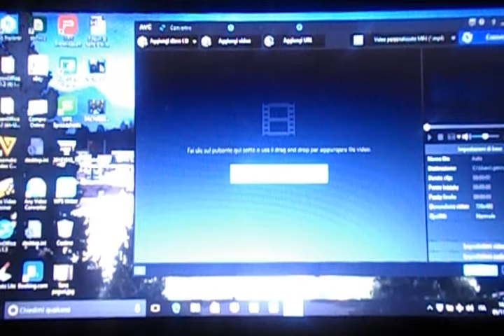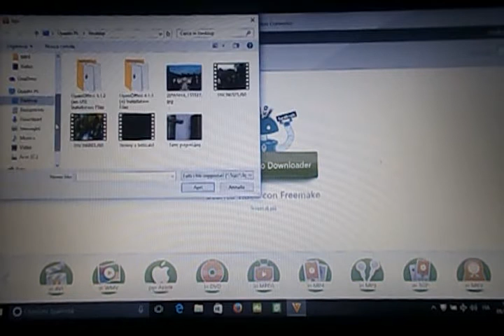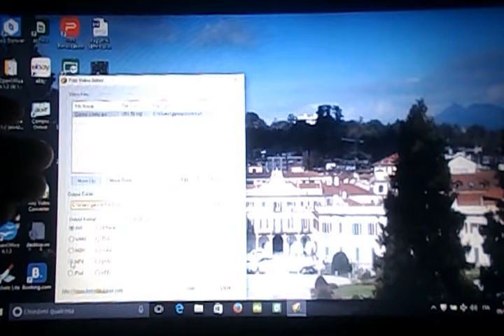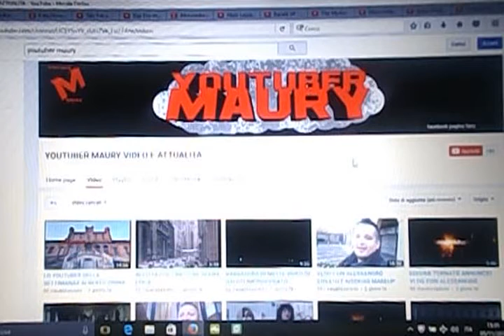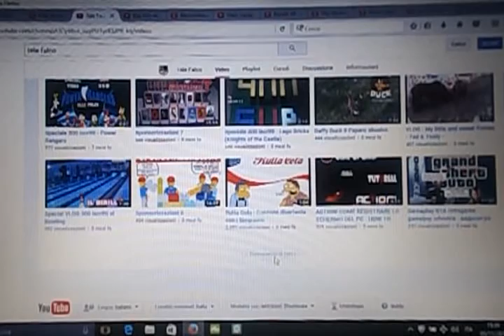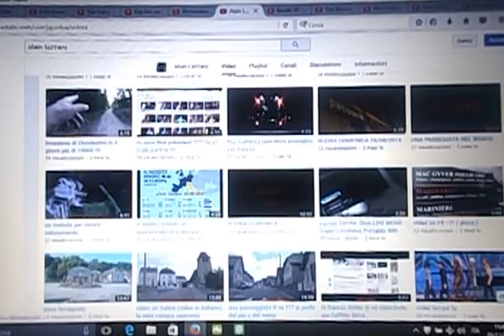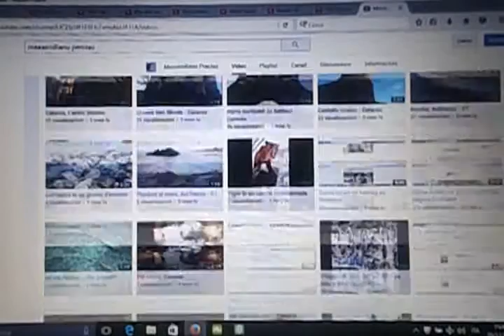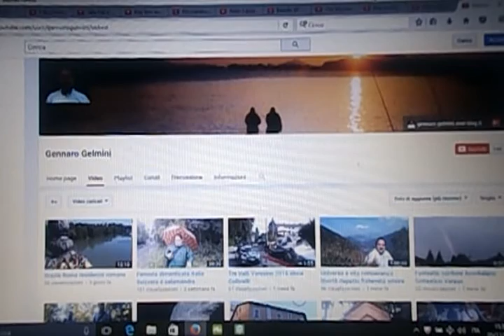top5 software and friends programmi e amici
Cari fans e amici che ci seguite, stavolta un video dedicato! The best video for software and friends! Comunicare è ciò che ci interessa, per questo siamo sul web, internet rappresenta il nostro canale personale, dove fare sfoggio d'arte senza metterla da parte. Il video inizia coi programmi software dei quali possiamo avere bisogno per le elaborazioni video e di grafica, software scaricabili pure in modalità free e prosegue coi canali video degli amici, che in questo primo video di sponsorizzazioni è già un buon inizio per mostrarli, finalmente mi sono deciso, che da tempo promettevo un video del genere, infatti la volontà di fare qualcosa di qualitativamente alto me lo faceva rimandare continuamente, però adesso, per questo video promesso ad ottobre, mentre siamo già al 5 novembre 2016, occorreva affrettarsi a realizzarlo, in qualche modo è risultato così, ce l'ho fatta! Ciao e a presto, un abbraccio, by Gennaro Gelmini